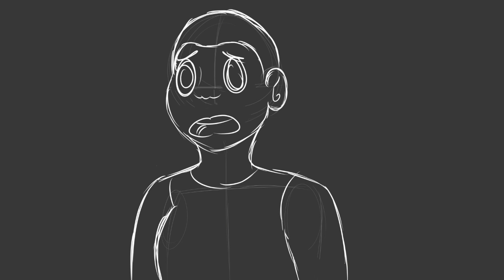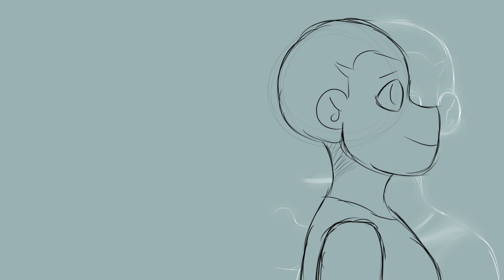Satisfied but JeffBurr /JeffMads | Unfinished Animatic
Okay. So the reason why the art style keeps changing is because I made this over a very long period of time, and my art style kept "evolving". That's why it's so weird.

Well sorry about the unfinished trash.

Hope you enjoy and have a good day, stay safe and amazing.